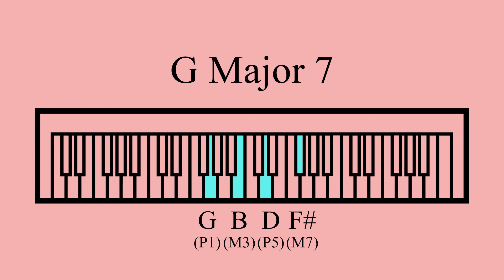Sustained G Major 7 Chord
A G major 7 chord.